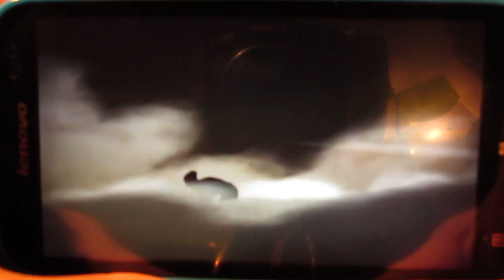shadow fight 2 взломанная (бой с тенью)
Shadow Fight 2 - игра на андроид, продолжение знаменитой игры с захватывающей сюжетной линией где вам предстоит сражаться с врагами. Эта игра позволяет снабжать вашего персонажа бесчисленным количеством оружия, редким набором брони и десятками различных приемов рукопашного боя. Вам предстоит бороться с многими врагами и злыми боссами с лицами демонов. Только самые храбрые и ловкие бойцы смогут достичь цели - закрыть ворота теней.